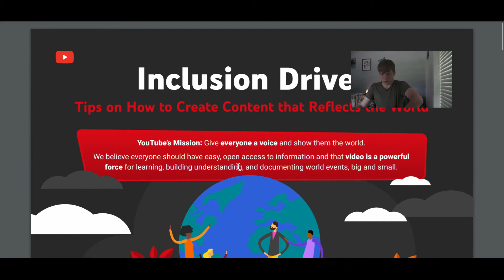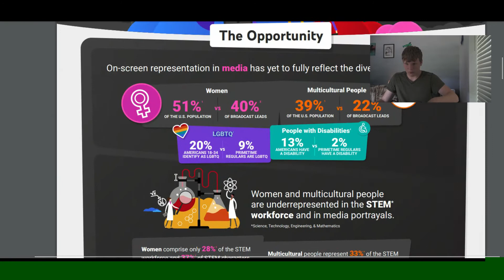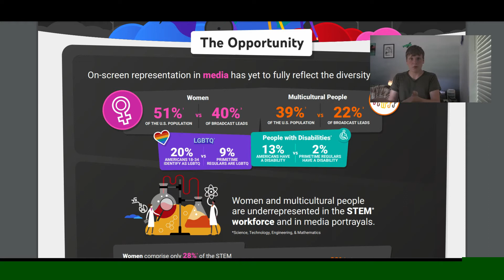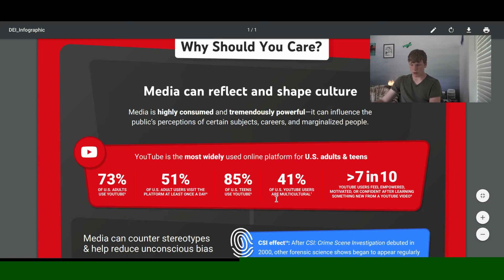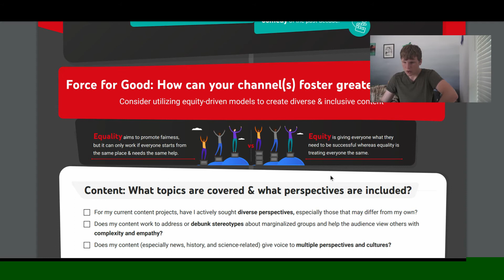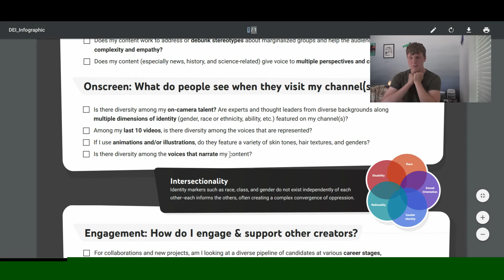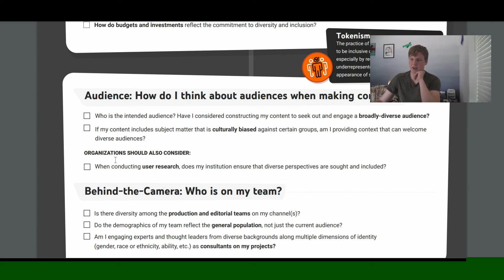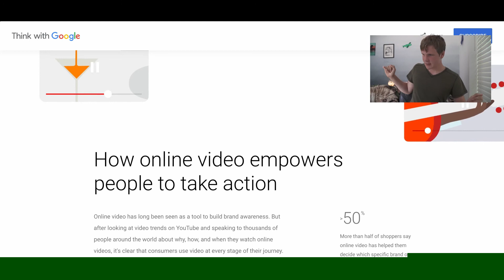Diversity at YouYube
In this video I see if my Amazing YouTube channel holds up to YouTube's diversity standards. it doesn't. but HEY, we at least learned something along the way.
Wow!!! I am a poet and I didn't even know it. Look I did it again!